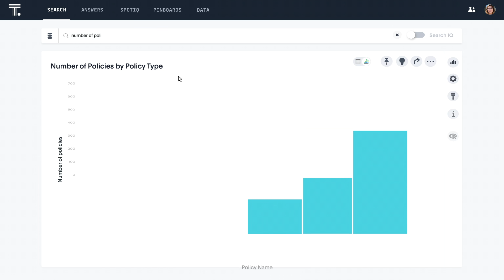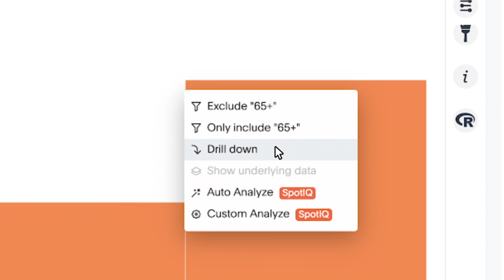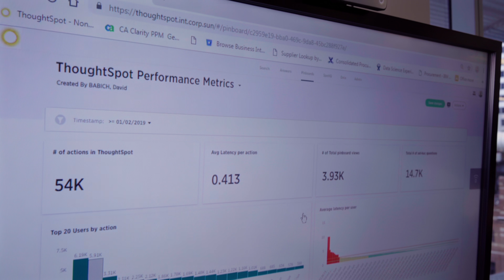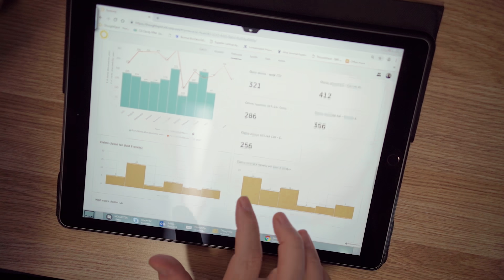Suncorp + ThoughtSpot: Transforming Claims Operations with Search and AI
Suncorp,  one of Australia’s largest insurance and banking corporations, is fueling their digital transformation initiative with search and AI-driven analytics. With ThoughtSpot, Suncorp users across the organization can explore complex data questions and make smarter business decisions in the moment that allow Suncorp to meet their customers' needs more effectively and remain competitive by improving internal operations.